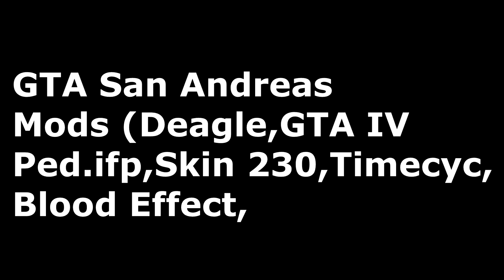GTA San Andreas Realistic Mods (Deagle,GTA IV Ped IFP,Skin 230,Timecyc,Blood Effect)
Sorry I Wrote GTA VI instead of GTA IV In the video :P

►Amazing Playlists,check it out!

►Follow me on:
Snappychat:zaid_gaming29

►TFW Bro's :D